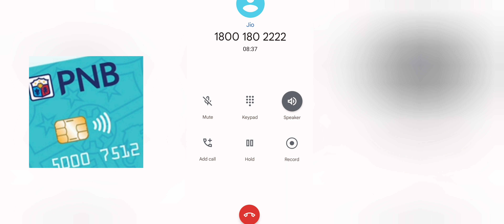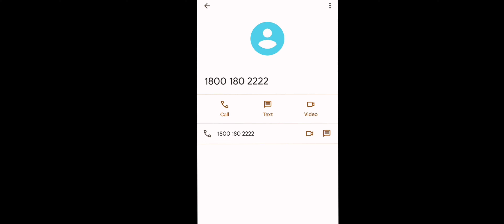Pnb atm card kyu nhi mil raha | pnb atm card nhi mila kya kare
Hello friends अगर आप pnb के customer है तो आपको भी अभी तक atm कार्ड नही मिला होगा अगर आपने online account open किया था.

Love all guys ❤❤

SUSBCRIBE NOW AND PRESS WELL ICON ❤❤❤❤❤❤❤❤

your quiers solve here👇👇👇

Pnb ka atm card kyu nhi mil raha

pnb video kyc account ka atm card kaise milega

pnb bank ka atm card nhi mila kya kare

Punjab national bank atm card not recived

pnb ka debit card kyu nhi mil raha